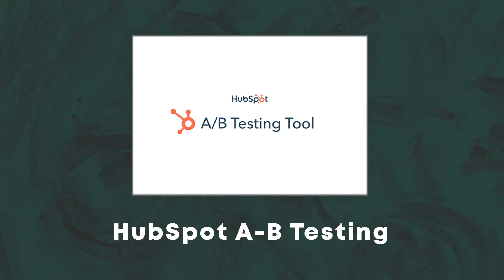10 Popular A/B Testing Tools For Your Website - Rezourze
10 Popular A/B Testing Tools For Your Website - Rezourze

A/B testing is a powerful way to optimize your website for conversion. In this list, Rezourze.com compiled best A/B testing tools to help you do it right.

Your comments are welcome here👇

Follow Us On Below Social Profiles for Instant Updates